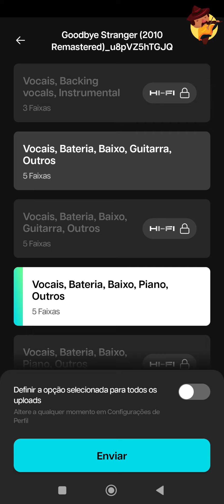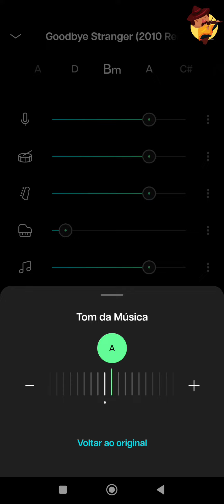App Moises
O seu estudo de música em casa pode ser acompanhado por esse app. Separe faixas de instrumentos com facilidade e liberte sua criatividade.